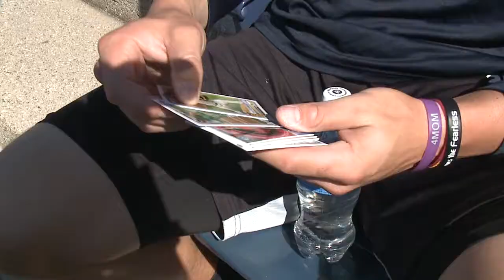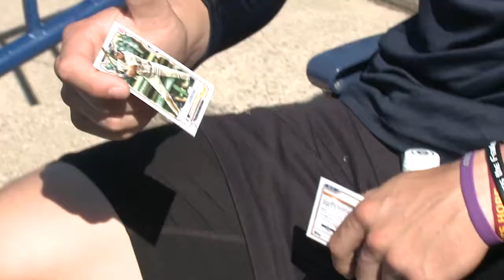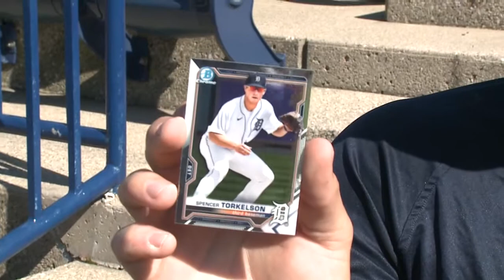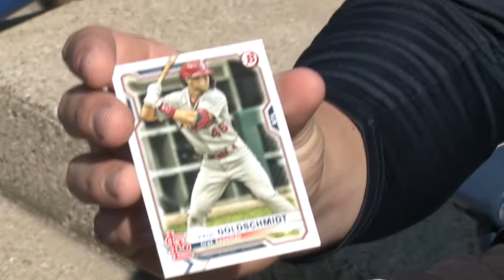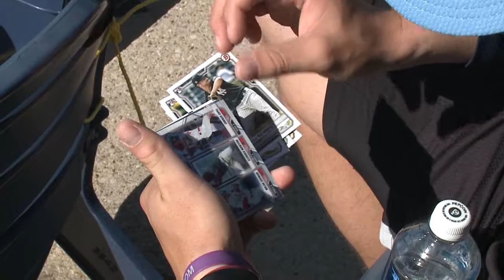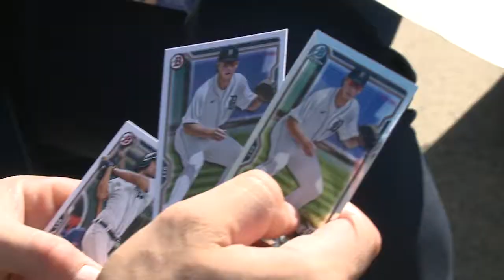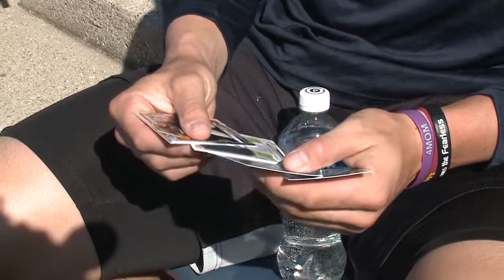Talking baseball, opening cards with Tigers top prospect Spencer Torkelson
How does a No. 1 overall pick open baseball cards? Detroit Tigers top prospect Spencer Torkelson cracked a box of 2021 Topps Bowman with Brad Galli.

We talked about his fellow Tigers prospects, Miguel Cabrera, his desire to face the best in the game, and learning fundamental lessons about playing third base from Alan Trammell.